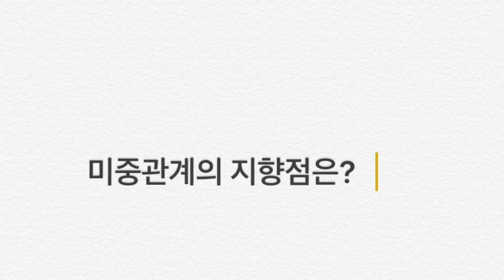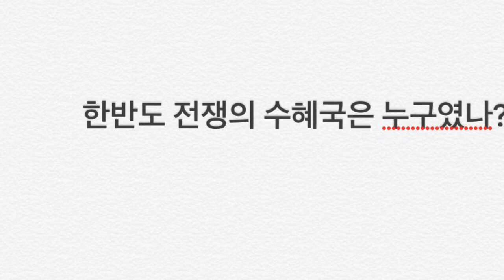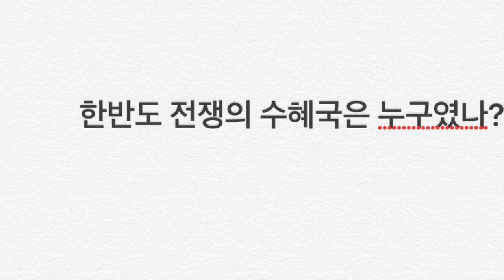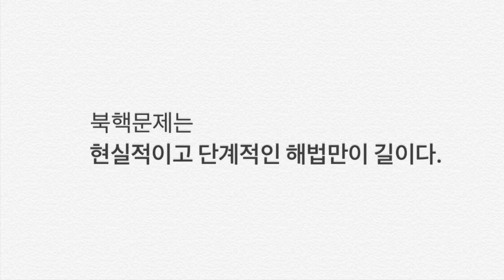410) 중국핵, 북한핵, 일본의 잠재적 핵의 지정학적 역할